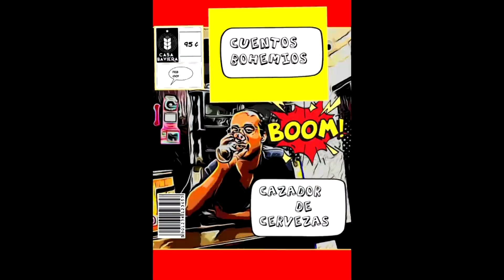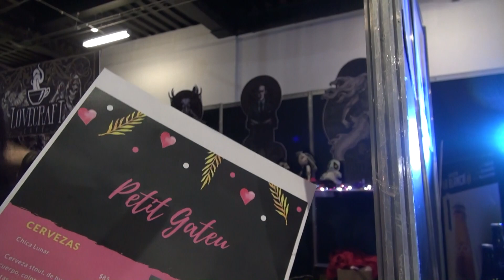EXPOCERVEZA MEXICO 2022 PARTE 3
WHATSAPP  VENTAS: 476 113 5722